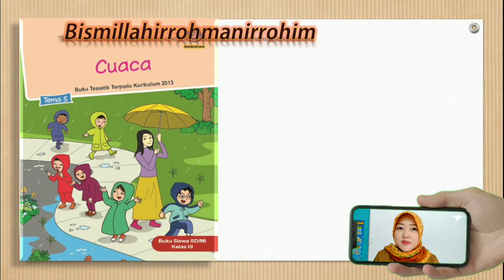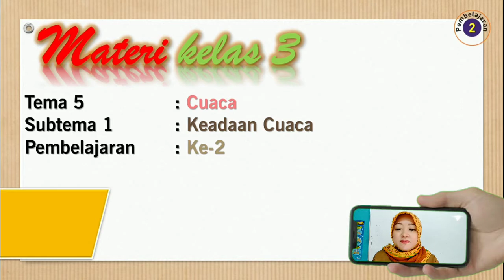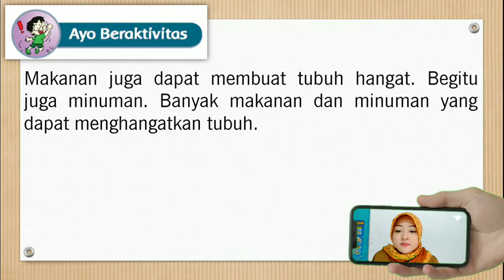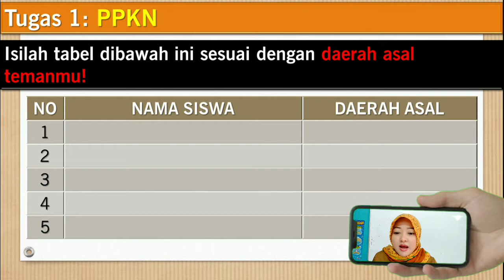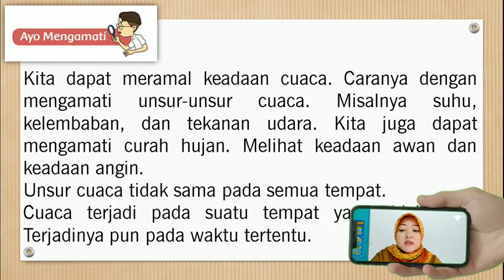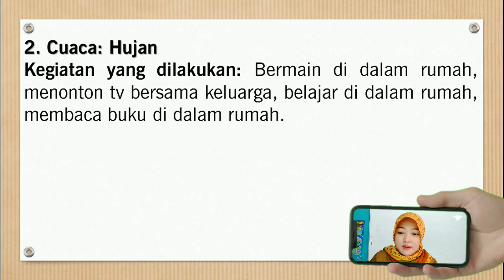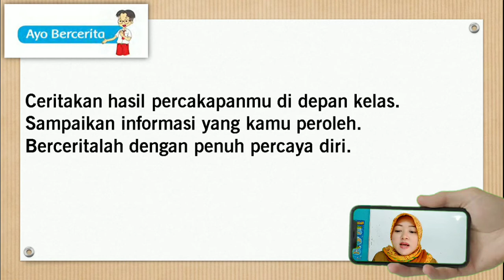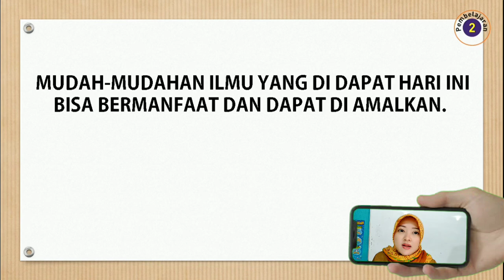MATERI KELAS 3: TEMA 5 || SUBTEMA 1 || PEMBELAJARAN KE-2